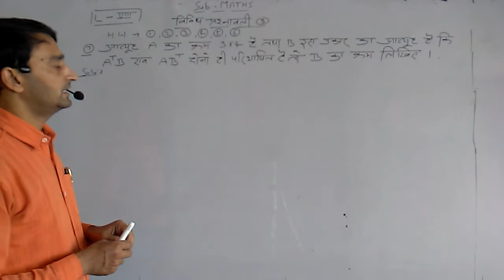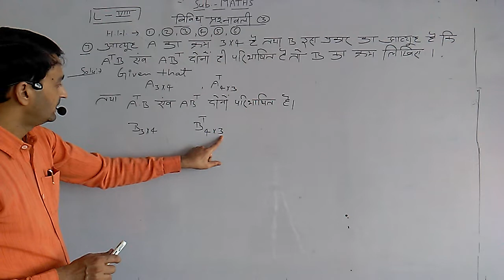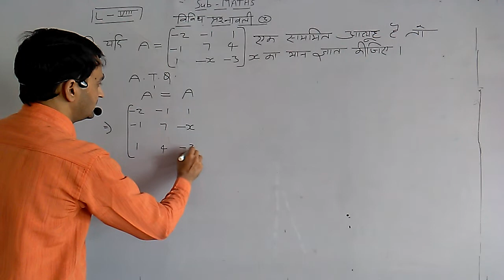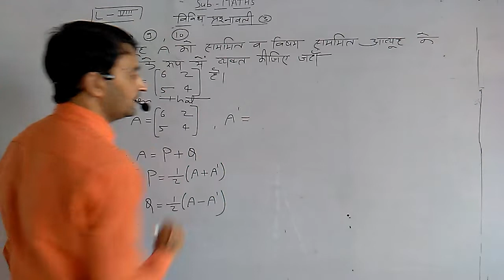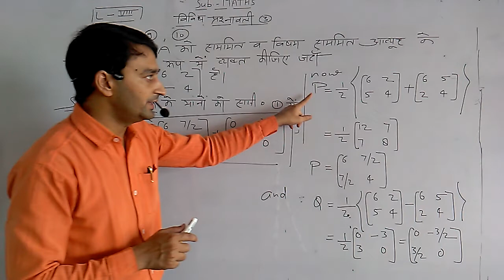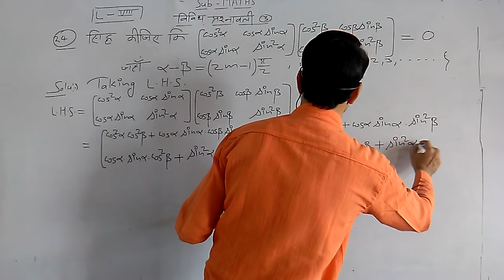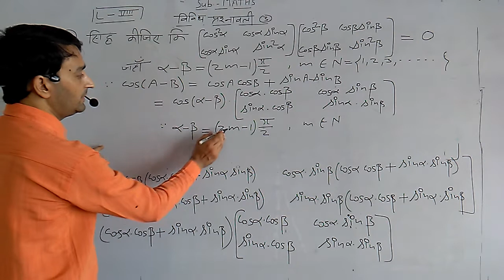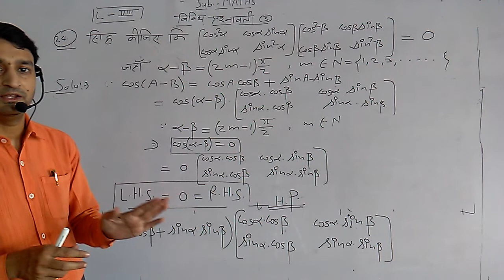Matrix | Lecture - VIII | GIMT SCHOOL BHARATPUR | Maths XII RBSE